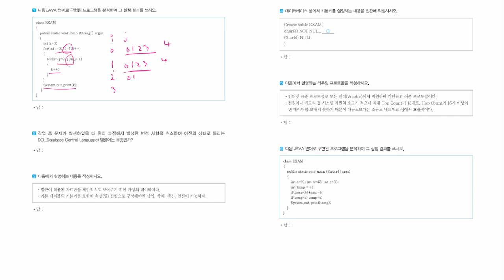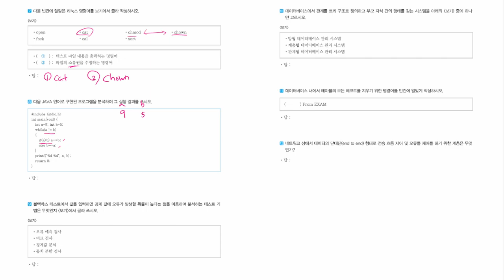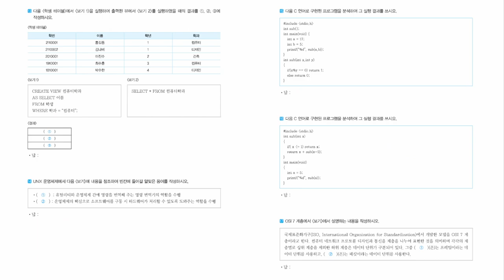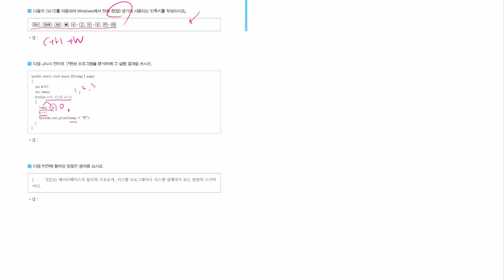[정보처리기능사 실기] 모의고사 09회